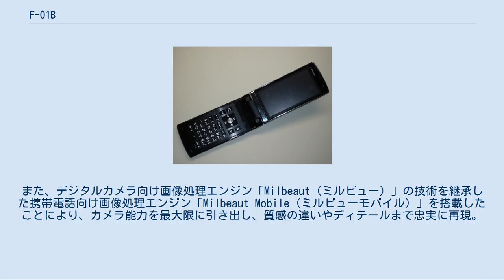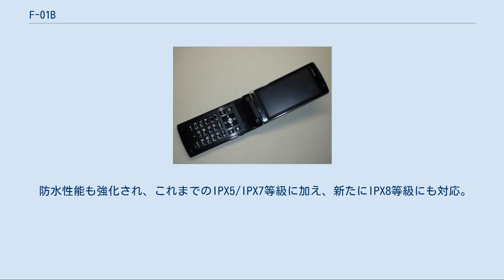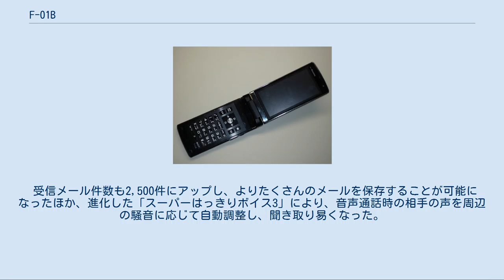F-01B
docomo PRIME series F-01B（ドコモ プライム シリーズ エフ ゼロ いち ビー）は、富士通によって開発された、NTTドコモの第三世代携帯電話（FOMA）端末である。
 2008年秋冬モデルのF-01Aの後継機種であり、「ハイスペック×防水」といったコンセプトを継承したモデルでもある。
 カメラの有効画素数は1,220万画素にアップ。
また、デジタルカメラ向け画像処理エンジン「Milbeaut（ミルビュー）」の技術を継承した携帯電話向け画像処理エンジン「Milbeaut Mobile（ミルビューモバイル）」を搭載したことにより、カメラ能力を最大限に引き出し、質感の違いやディテールまで忠実に再現。
また、このエンジンに備えられたノイズリダクション処理によりザラツキ感を極力抑えたことで、高感度モードの利用で、最高感度ISO25600（フルHDサイズまで対応）を実現し、これまでは撮影が難しかった極端に暗い場所でも明るく写真を撮影することが可能になった。
また、レンズは広角28mm（35mm換算）を採用したことで、被写体との距離が近くてもより広範囲に撮影することが可能になった。
 ディスプレイサイズも、F-01Aの3.2インチから、F-09Aと同じ3.4インチに拡大された。
また、F-01Aでは、ビューアーポジションにしないとタッチパネルは使えず、タッチ操作できる機能も限られていたが、本機種ではビューアーポジションせずともタッチパネルが利用可能になり、タッチで操作できる機能も大幅に増え、手書き入力、タッチキー入力が搭載されている。
また、F-09Aのものを継承したショートカットメニューも搭載されている。
 防水性能も強化され、これまでのIPX5/IPX7等級に加え、新たにIPX8等級にも対応。
これにより、水深1.5m以内の水中でカメラ機能が使えるようになった（ただし、30分以上水中に沈めることはできない。また、使用後は表面に付いた水分をふき取り、30分以上自然乾燥させること）。
また、防塵性能IP5X等級にも対応したことで、幅広いシーンでの撮影を可能にした。
 セキュリティ機能も豊富で、富士通製端末では定番となった指紋センサー、携帯を閉じる度にロックがかかる「開閉ロック」に加え、画面オフの状態から設定した時間経過後にロックがかかる「画面オフロック」機能も追加された。
さらに指定された人物やグループに関する情報（電話帳、発着信履歴、送受信メールなど）をまとめて非表示にすることができる「プライバシーモード」や手持ちのmicroSDカードにパスワードを設定できる「microSDパスワード機能」も搭載した。
 受信メール件数も2,500件にアップし、よりたくさんのメールを保存することが可能になったほか、進化した「スーパーはっきりボイス3」により、音声通話時の相手の声を周辺の騒音に応じて自動調整し、聞き取り易くなった。
 ※オートGPS対応 以下のiアプリが購入時に端末にプリインストールされている。